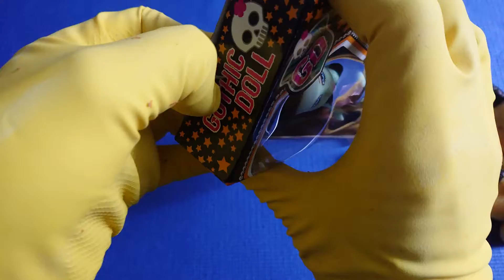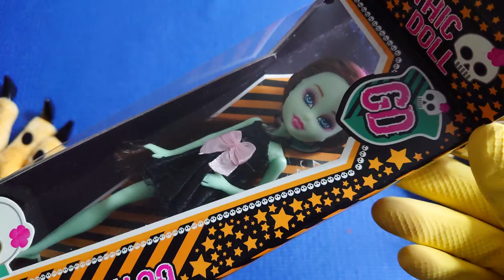ASMR show: 🗣 How To Unboxing 💓 ASMR video with Kevin